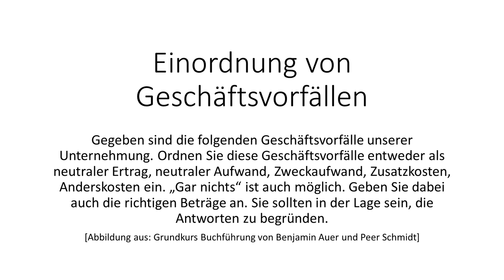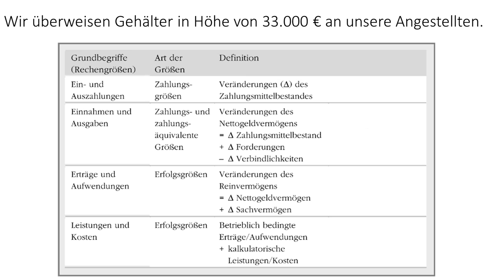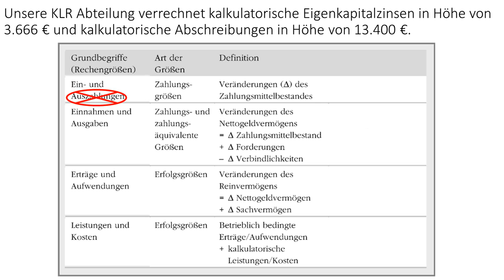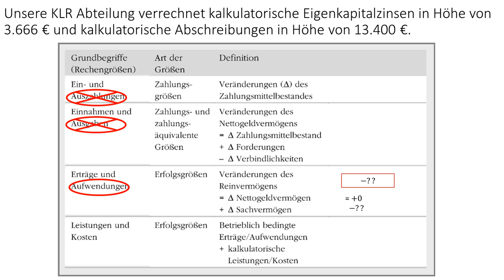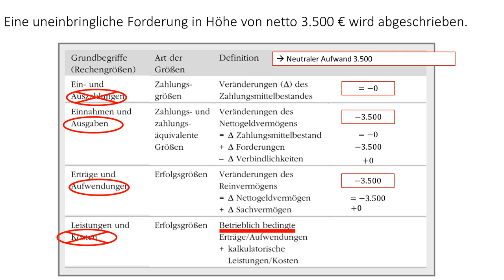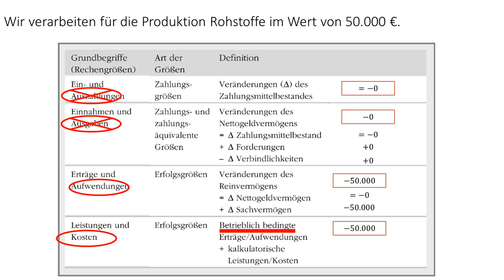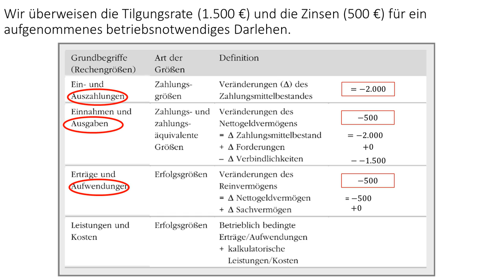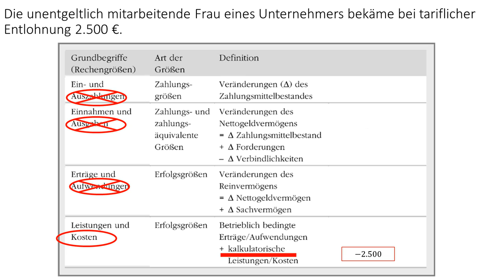Rewe - Einordnung von Geschäftsvorfällen